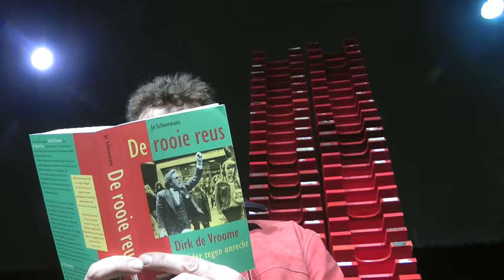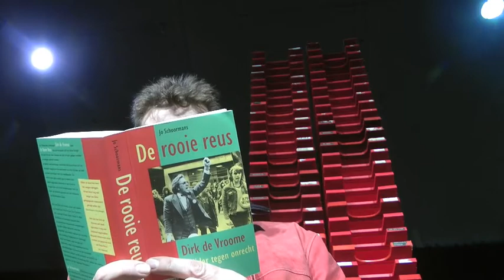B.R.R.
De macht der machtelozen, een mooi begrip om uit te drukken dat je altijd zelf nog iets kunt ondernemen om je te verzetten tegen de arrogantie van de macht. Sinds 1 mei bestaat er in Nijmegen het Bureau Rooie Reus. Samen met Jan Verhoeven gaan we mensen helpen en ondersteunen met ideeën en eventueel brieven schrijven als ze vastlopen in de regels en de bureaucratie. Elke woensdag spreekuur van 11-13 in Cafe Trianon aan de Berg en dalseweg 33 in Nijmegen.